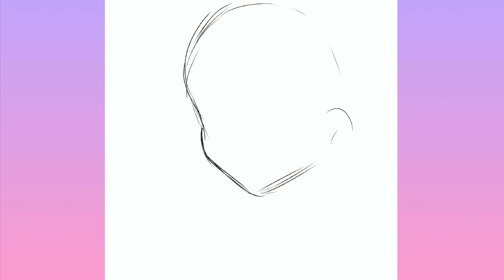【Speedpaint】｜ Beer or me?🍻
I prefer 🍺

Original Music⇒ 空の青さを知る人よ | by あいみょん